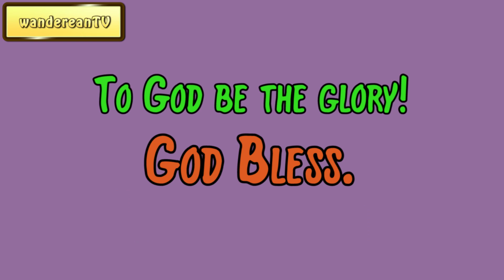Exodus Chapter 34 verse 5 || John Gill’s Exposition of the Entire Bible